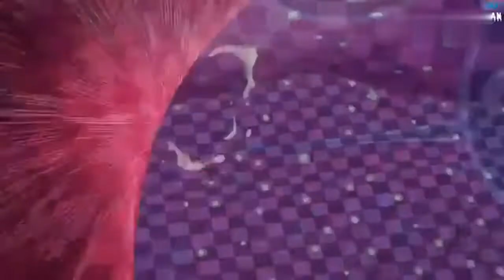海贼王_高燃AMV：海贼的主角一哥还是我路飞